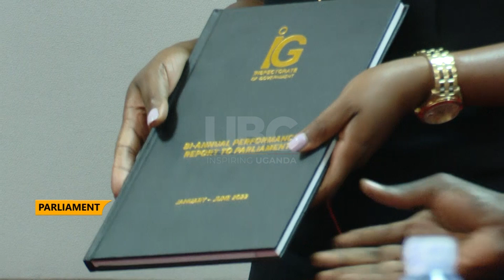Fighting corruption - IGG wants civil assets recovery law enacted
The inspector General of Government has presented to Parliament the Bi-Annual reports of the period covering January-june 2022,july-December 2022 and January- June 2023 under the fulfilment of article 231(1) of the constitution.
In these reports, the IGG is asking for a new law to attach illicit assets.